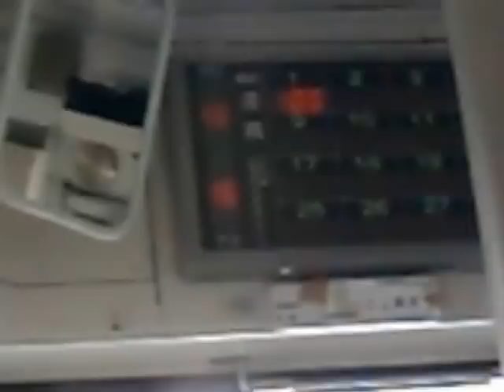Nishitetsu Bus in Fukuoka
Ride on Nishitetsu bus, Hakata Station to Yanagibashi, Chuoh.
Feb/26/2010